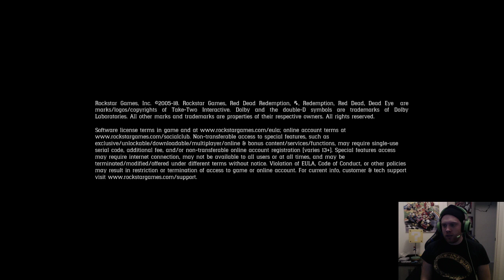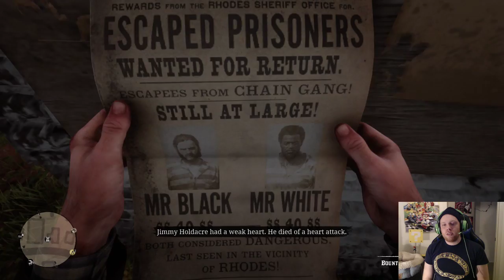Saint Denis the Menis (Chap. 4 PT. 2)